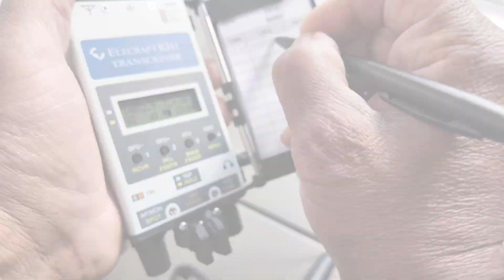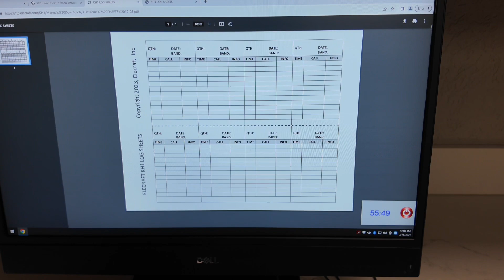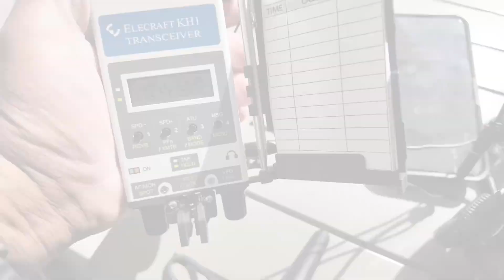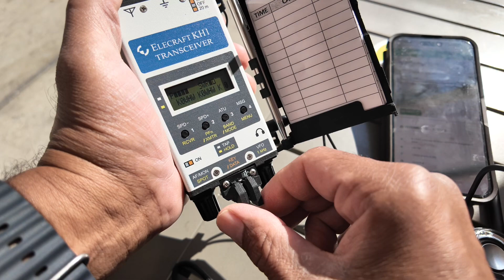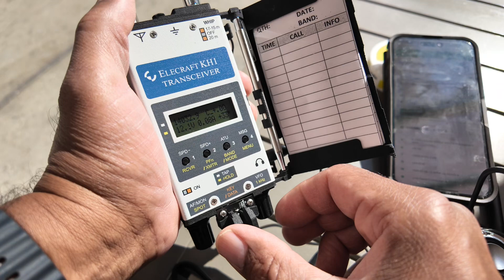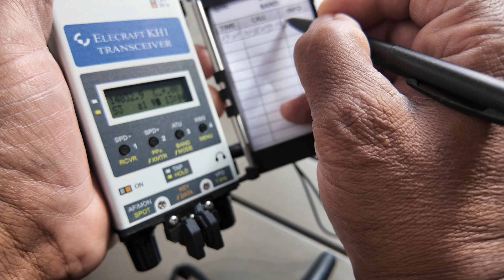KH-1 Intro, KHLog1 Tray Pages, and Impromptu CW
morsecode, hamradio, cw KH-1 Intro, KHLog1 Tray Pages, and Impromptu CW
I received my KH-1 the day I was traveling to Hamcation in Orland, FL.  I haven't had much time to figure it out, but it's craftsmanship and design do not require muc figuring out.  The radio works as it should.  Right out of the box it does what it should.  I have used it with the manufacturer's telescoping whip and with a simple, bnc, homemade, wire, efhw.  This is my new travel radio.